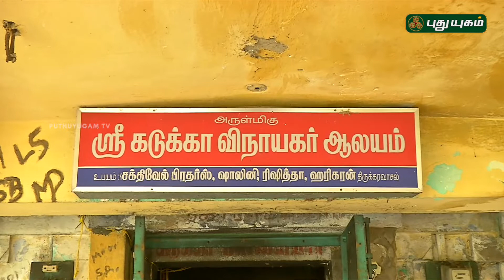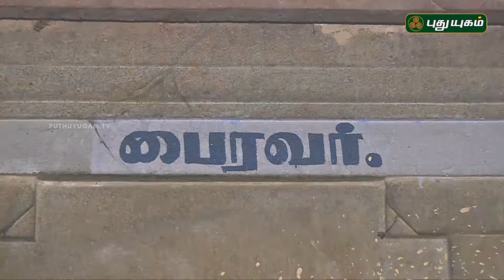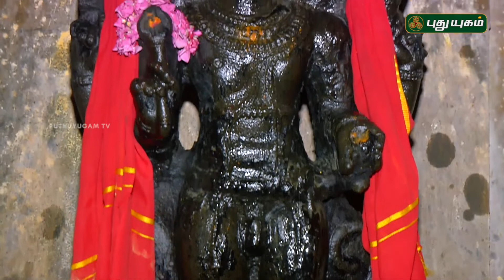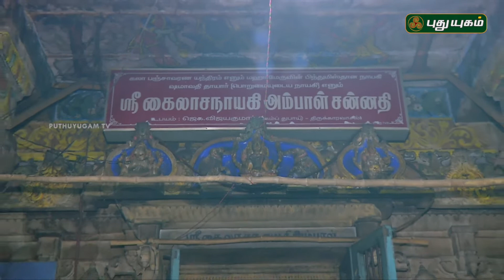தியாகராஜ சுவாமி திருக்கோயில், திருவாரூர் | Thiyagaraja Swamy | Alayangal Arputhangal | 24/06/2018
அருள்மிகு தியாகராஜ சுவாமி திருக்கோயில், திருக்காரவாசல்,  திருவாரூர்